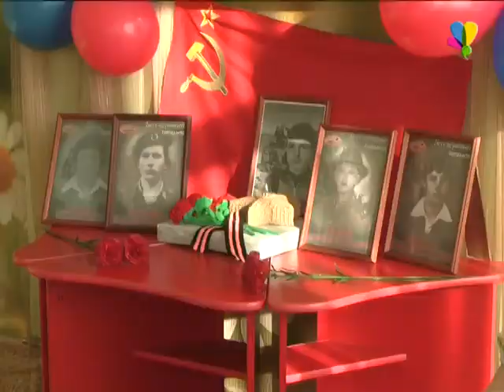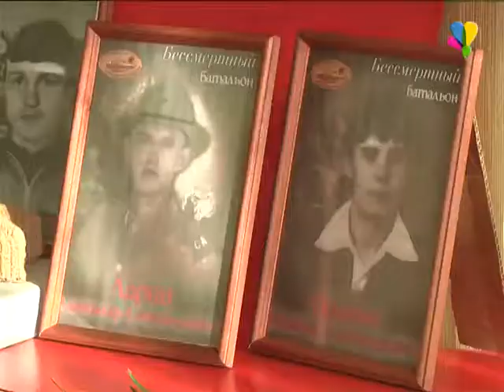Мы знаем о вашей службе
Воспитанники детского сада №9 встретились с воинами-интернационалистам, служившими в Афганистане.